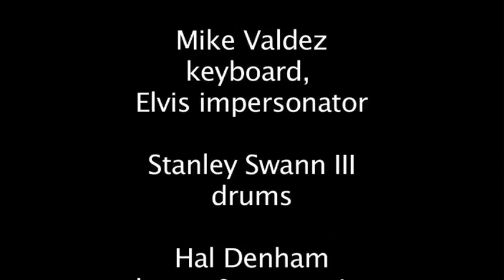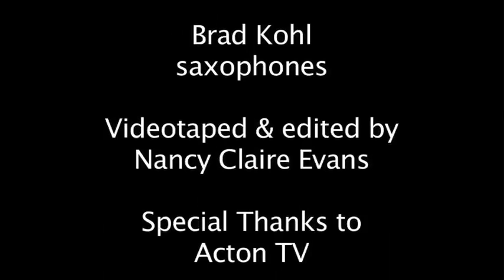Jeff Purchon & Friends @ Acton Jazz Cafe Dec 2012